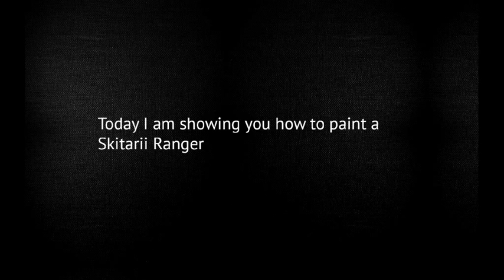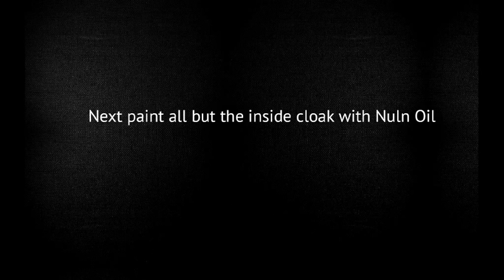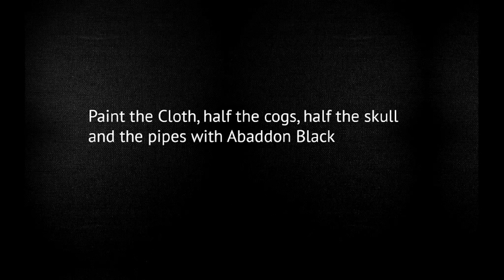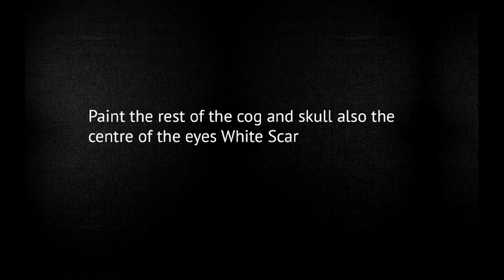Warhammer 40k Painting Tutorial:Skitarii Ranger